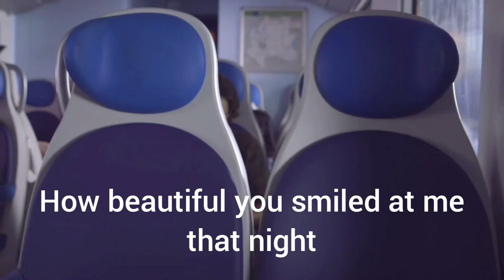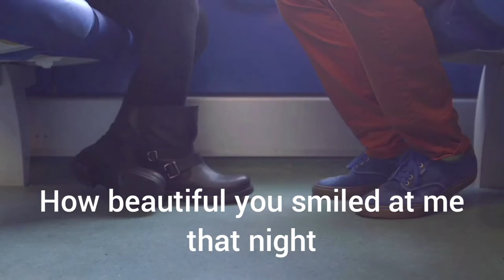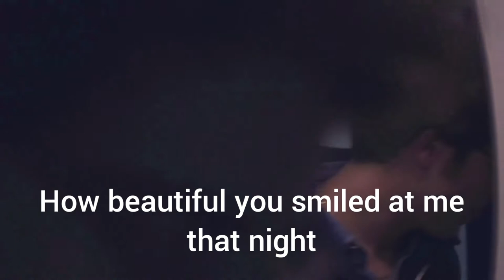Talha Akkuş - How beautiful you smiled at me ( Ne güzel güldün ) - French short film - Silent Love -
Pinhani-Ne Güzel Güldün parçasını kendi düzenlemem ile yorumladım.Şarkının orjinalinin tüm hakları Pinhani'ye aittir.

Belki durup dururken
Yanına gelince
Söylediklerimi anlamsız buldun
Oysa vakit yoktu
Ama sen haklıydın
Çünkü böyle şeyler aceleye gelmezdi
Yalandan da olsa
Ne güzel güldün o akşam bana
Belki tanışmak zor
İyi anlaşmak zor
Peki görüşmek çok mu kolaydı?
Çok kısa bir zamanda
Belki biraz da zorla
Bence gayet iyi de anlaştık
Yalandan da olsa
Yalandan da olsa
Bana bir söz verdin
Yine gelirim diye
Sen gelmesen bile ben gelirdim
Sana bi şarkı yazdım
Söylersin diye
Beni hiç unutmamanı istedim
Yalandan da olsa

Love is a train running on endless tracks and it’s going to run you over unexpectedly.

a Codcast Italia Production

Actors:
Francesca Germini
Tomas Leardini

Screenplay:
Davide Cogni
Gianpaolo Rizziato
Giacomo Zanni

D.O.P: Andrea Cardinale

Music Editor: Ivan Tonucci

Editing: Gaia Vivaldi

Animation Artist: Cecilia Di Giulio

Make up Artist: Angela Valentino

Music by Tim McMorris - Live and Be Free

Our thanks goes to:

Lombardia Film Commission
Martino Midali
A.R.F. - Artigiani Riuniti Fermano
Domingo Communication
Riccardo Riccardi
Mariasofia Alleva
Andrea James Bramley

Silent Love

L'amore è un treno che corre su binari infiniti e ti investe senza avvisarti del suo arrivo.

Una Produzione di Codcast Italia

Regia e Soggetto
Giacomo Zanni

Attori:
Francesca Germini
Tomas Leardini

Sceneggiatura:
Davide Cogni
Gianpaolo Rizziato
Giacomo Zanni

Segretaria di Produzione: Roberta Pacini

Direttore della Fotografia: Andrea Cardinale

Fonico: Ivan Tonucci

Montaggio: Gaia Vivaldi

Animazione: Cecilia Di Giulio

Trucco:Angela Valentino

Assistente Operatore:  Silvia Dusci

Elettricista: Stefano Lopez

Un ringraziamento a:

Lombardia Film Commission
Martino Midali
Domingo Communication
Riccardo Riccardi
Mariasofia Alleva
Andrea James Bramley

Turkey
Turki
Türkiye
Turkye
Truthahn
der Türkei
ቱሪክ
تركيا
Turqia
igalikuni
ikarikuni
Τουρκία
Tọki
טערקיי
gà tây
تۈركىيە
ترکی
Туреччина
Türkiýe
టర్కీ
ไก่งวง
Төркия
துருக்கி
мурғи марҷон
Teki
Uturuki
kalkun
Turkiga
puran
Turecko
කළුකුමා
ترڪي
Турска
Турция
Curcan
Peru
ترکیه
ਟਰਕੀ
kurka
ତୁର୍କୀ
Nkhukundembo
Tyrkia
टर्की
Турк
तुर्की
It-Turkija
vorontsiloza
Turki
ടർക്കി
Турција
pulyka
Tierkei
Turkija
Turcija
indyk
Turcia
ປະເທດຕຸລະກີ
Tirkiye
Turchia
터키
Turukiya
Туркия
តួកគី
Түркия
Turquia
ಟರ್ಕಿ
七面鳥
Tyrkland
tacchino
Kalkon
pavo
Turquía
An Tuirc
turcaí
טורקיה
toro toro
Qaib keej
तुर्की
purica
Kuleke
Turkiya
Latiki
თურქეთი
kalakuni
તુર્કી
Turquía
Twrci
dinde
Turkki
kalkoen
بوقلمون
Türgi
Turkujo
հնդկահավ
Kalkun
火雞
火鸡
krocan
Турция
Turska
ကြက်ဆင်
তুরস্ক
Турцыя
Turkije
Turkia
Türkiyə

Turkish
Turki
Türkçe
Turco
IsiTurkey
τούρκικος
Ara Tọki
טערקיש
Thổ nhĩ kỳ
thuộc về nước Thỗ nhĩ kỳ
ngôn ngữ Thổ nhĩ kỳ
người Thổ nhĩ kỳ
tiếng nói Thổ nhĩ kỳ
تۈرك
ترکی
Турецька
турецький
турецька мова
Türk
టర్కిష్
ตุรกี
เกี่ยวกับตุรกี
Төрек
துருக்கியம்
Туркӣ
Kituruki
Turški
Turecké
turecký
තුර්කි
تُرڪي
Турски
 турски језик
 Take
 турецкий
 турецкий язык
 turc
 turcesc
 otoman
 limba turcă
 Turca
 Turco
 o turco
 as língua turca
 ترکي
 ਤੁਰਕੀ
 Turkcha
 turklarga va Turkiyaga oid
 turk tili
 ତୁର୍କୀ
 Chituruki
Tyrkisk
टर्की
Турк
तुर्की
तुर्क लोकांची भाषा
Turiki
Tork
Tiorka
Orang Turki
ടർക്കിഷ്
Турски
török
Tierkesch
Turkų
Turkijos
turkiškas
turkų kalba
Turku
turku valoda
turecki
język turecki
Turcorum
ພາສາຕຸລະກີ
Tirkî
Turcu
터키어
터키의
터키식의
터키말의
터키말
Turukiya
Түркчө
ទួរគី
Түрік
Turc
ಟರ್ಕಿಶ್
トルコ語
 トルコ人
 トルコ語の
トルコ人の
トルコの
Tyrkneska
Turkiska
turkisk
el turco
el idioma turco
Turcais
Tuircis
Tuircise
Turcach
(de chuid) na Tuirce
טורקי
 טוּרקִית
तुर्की
रूमी
turski
turski jezik
Tureke
Baturke
Tik
თურქული
Seturkey
ટર્કિશ
Twrceg
Twrcaidd
Turque
Turc
le turc
turkki
turkkilainen
Turko
Turks
ترکی
ترک
عثمانی
Türgi keel
türgi
Turka
Թուրքերեն
թուրքական
bahasa Turki
tyrkisk
土耳其
土耳其
turečtina
turecký
Turko
Wong Turki
Турски
турски език
turski
turski jezik
တူရကီ
তুর্কি
তুর্কী
তুরস্কের
তুর্কী ভাষা
তুরস্কদেশ-সম্বন্ধীয়
 তুর্ক-সম্বন্ধীয়
турэцкая
turksk
turkiarra
türk
turk
اللغة التركية
تركي أحد أبناء تركيا
ቱሪክሽ
Türkisch
das Türkisch
türkisch
Turks